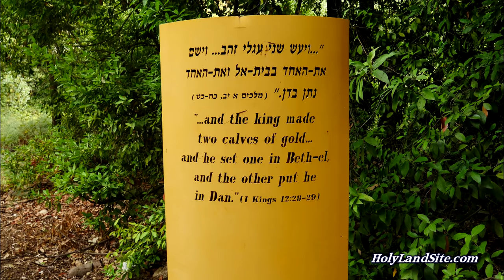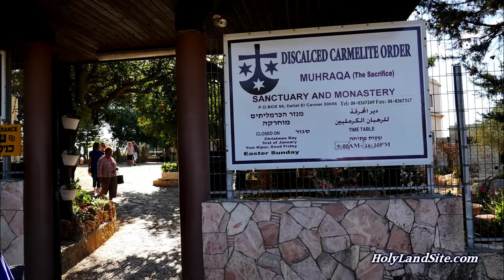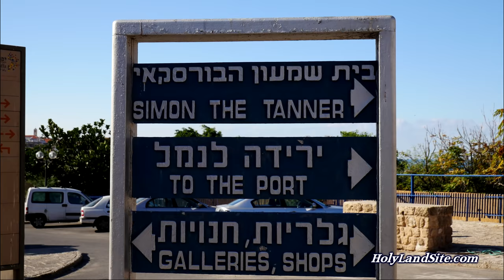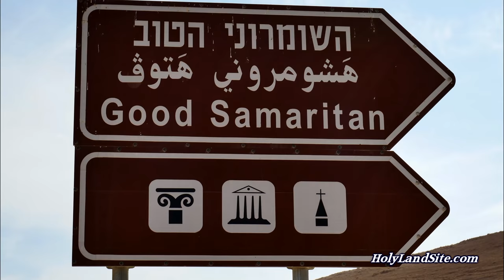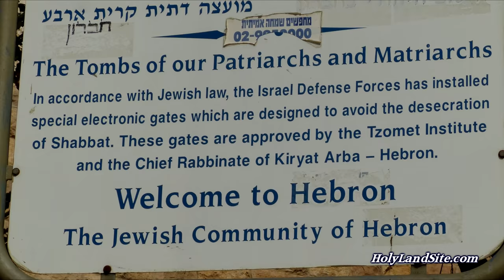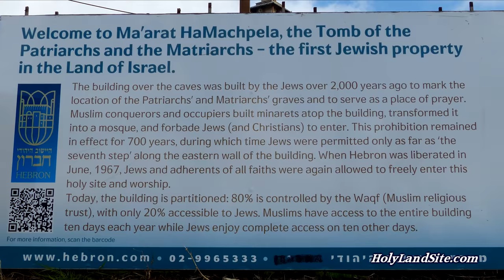Bible Tour Overview of Israel the Holy Land. All the Holy Sites. Jerusalem, Sea of Galilee & Negev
See all the holy sites in Israel, the Holy Land, in 4K and Drone. Amazing, clear footage with a biblical overview of each site. See Jerusalem, Sea of Galilee, Mount of Beatitudes, Caesarea, Bethlehem, Garden of Gethsemane, Mount of Olives, Church of the Holy Sepulchre, Garden Tomb, Sodom and Gomorrah, Red Sea, Mount Sinai, Qumran, En Gedi, Dead Sea, Caesarea Philippi, Kursi, Magdala, Bethsaida, Chorazin, Tiberias, Mount Arbel, Nazareth, Cana, Red Sea crossing, Triumphal Entry, Temple Mount, Beth Shean, Beth Shemesh, Negev, and more.